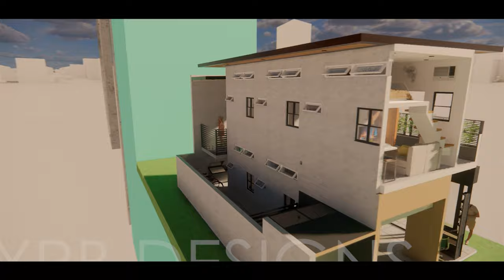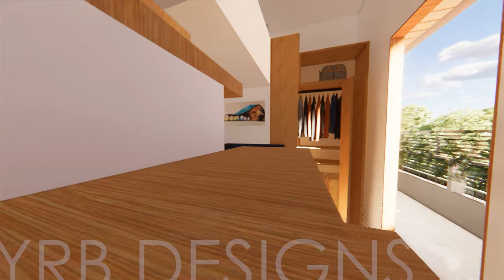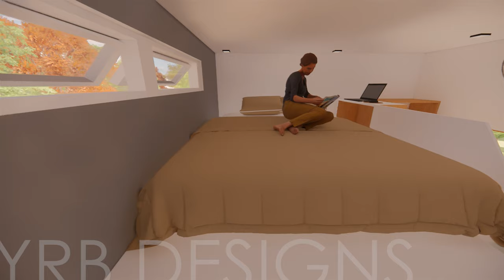EXTREME TINY LOFT | 2 STOREY APARTMENT | LOT 86 sqm | Rental Investment for Passive Income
✨DREAM APARTMENT BUSINESS 💯💖  What do you think about this Apartment?
READ DESCRIPTION PLS 🥰

Your Relatable Bahay Designs
I also dream of having a Rental Investment of my own so I created one!
on screen nga lang muna  but someday maybe in the future
I hope this gives you an idea too 😁
Please consult a professional    ✌🥰 Peace

0:00  Intro
0:33  Description
1:02  Exterior
1:53  Elevations
2:45  Section
3:25  Floorplans
7:57 Apartment Dimensions
10:47 Laundry Shop

LOT SIZE 86 SQM ✅✅

Small Apartment Design | Tiny Loft Apartment
Micro Apartment
Sofa Bed for visitors

Good for SOLO
Good for Young Couples
Good for Friends Rent sharing

Emergency Exit:
*windows sufficient size for means of egress
*Fire escape stair shall be added on each rear window for 2nd storey
*Fire escape stair shall be added from corridor down to the Laundry

Spaces:
Dining
Kitchen
Toilet & Bath
Loft Bedroom
Laundry Shop

Garbage Disposal Area

NOTE:
PLS DO SHARE AND GIVE CREDITS
IN THIS WAY YOU CAN SUPPORT ME 🥰🥰

TIP:
ALWAYS HIRE AN ARCHITECT/PROFESSIONALS
You might think its cheaper building a dream apartment on your own

This mistake could cause you a lot more, due to unprofessional work, your dream apartment might encounter a lot lot of problems. ❌❌❌❌❌

If you hire professionals they will foresee these problems.
They will guarantee you that you will be able to save more money, have a safe and sound home!
Think wise! ✅✅✅✅✅

Software used
Sketchup + Enscape

Music Used
Know Myself - Patrick Patrikios

space saving room ideas
space saving ideas for home
aesthetic room makeover
aesthetic room tour
aesthetic room
aesthetic room decor
aesthetic room ideas
aesthetic room makeover philippines
aesthetic room decor diy
aesthetic room decor shopee
aesthetic room transformation
aesthetic room makeover small room
aesthetic bedroom
aesthetic bedroom makeover
aesthetic bedroom ideas
aesthetic bedroom tour
aesthetic bedroom minecraft
aesthetic bedroom design